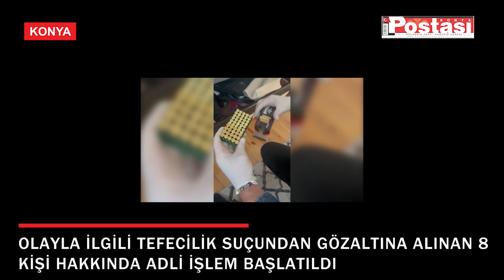KONYA POLİSİNDEN TEFECİ ÇETESİNE OPERASYON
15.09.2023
Konya Emniyet Müdürlüğü ekipleri, nakit ihtiyacı olan vatandaşların zor durumlarından faydalanarak tefecilik yapan bir çeteye operasyon düzenledi. Gerçekleşen operasyonda 8 şüpheli gözaltına alınırken çok sayıda senet ve silah ele geçirildi.